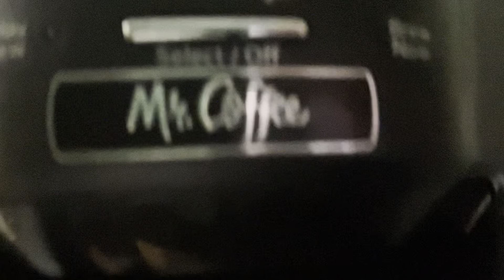Filming has officially begun for Rise of Elm Street (A Nightmare on Elm Street Fan Film)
Filming is going great!  I can't wait for everyone to see this film!